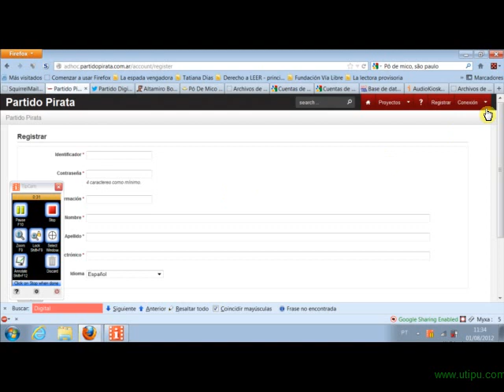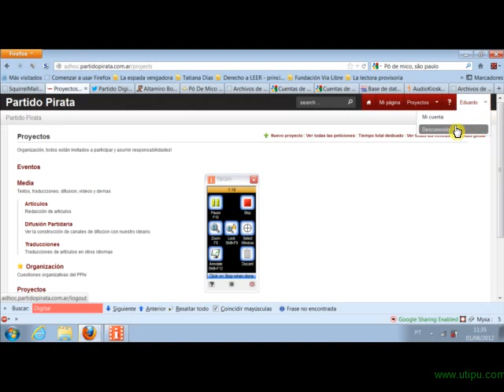Tratando de entender como usar el programa Adhoc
Tutorial, o una parte del tutorial para usar el programa Adhoc para asignar tareas, o proponer y realizar algunas tareas colaborativamente.